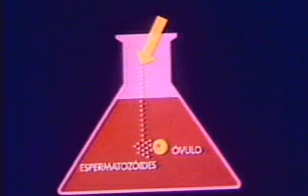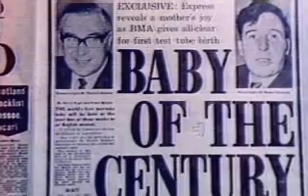O primeiro bebê de proveta (1978)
O primeiro bebê de proveta